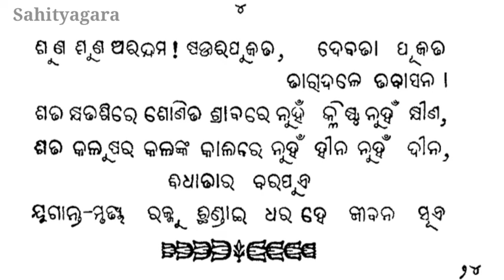MANISHA BHAI | ମଣିଷ ଭାଇ କବିତା | 9TH CLASS POEM | Utkala bharati Kuntala kumari sabat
Utkala bharati Kuntala kumari sabat nka kabita manisha bhai.

shuna he manisha bhai~budi maribaku jhuri maribaku~manisha janami nahin

A heart touching odia poem by Kuntala kumari sabat. This poem for common people who suffers by many problems in his/her life.